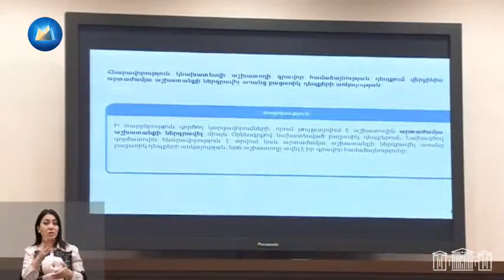Աշխատողը կկարողանա աշխատատեղը պահպանելով մինչև 2 տարի ուսումնական արձակուրդ ստանալ․ նախագիծ